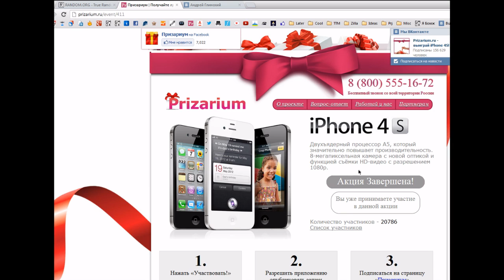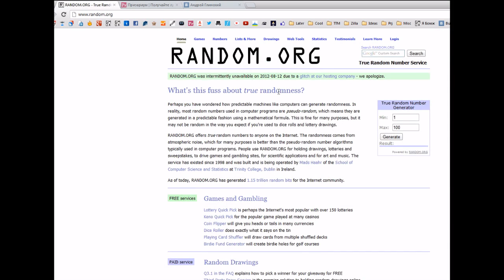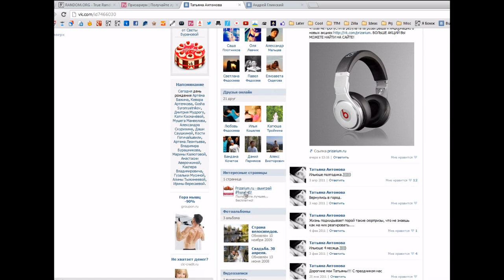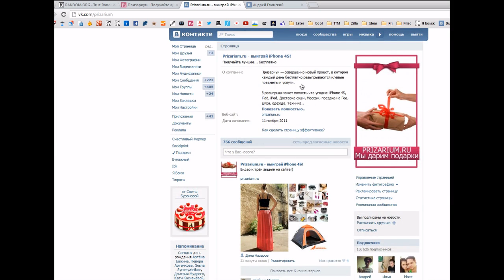Определение победителя в акции iPhone 4S 13.08.2012